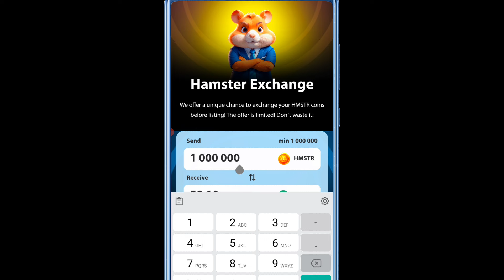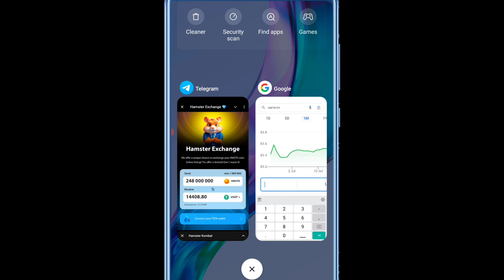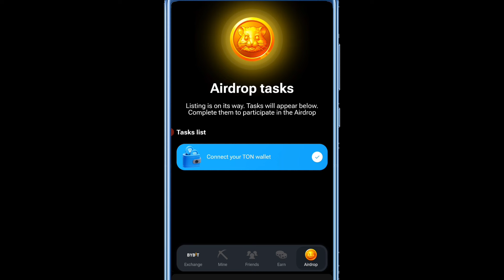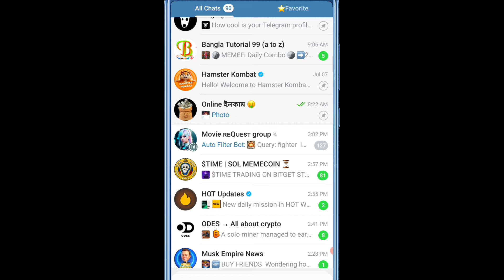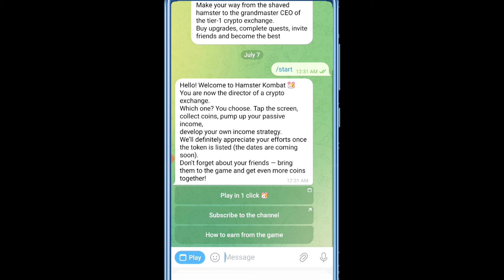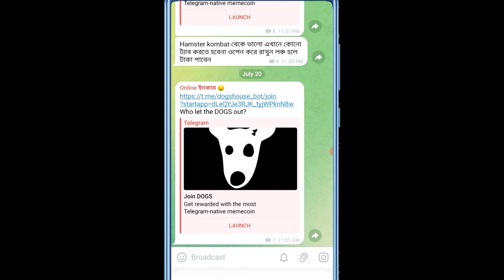Hamster Kombat থেকে কিভাবে টাকা তুলবো | Hamster Kombat withdra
Hamster Kombat থেকে কিভাবে টাকা তুলবো | Hamster Kombat Withdraw | Hamster Kombat Listing Update | Hamster Kombat
Hamster Kombat কিভাবে টাকা তুলব,hamster kombat withdrawal,hamster kombat ton wallet connect,hamster kombat mining withdrawal,hamster
earning app without investment, make money online, earn money,earn money online without investment,earn money online 2024, work from home jobs, make money online for free, passive income, best way to make money online, how to make money online 2024, tiyashx,Viral Earning Platform 2024 How To earn Money Online Without Investment , টাকা ইনকাম করার সহজ উপায়,paisa kaise kamaye